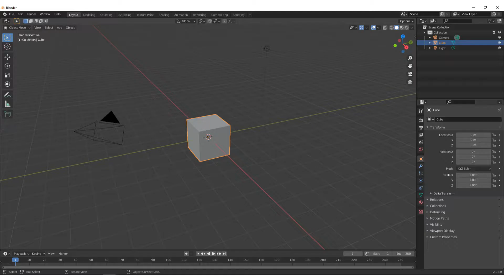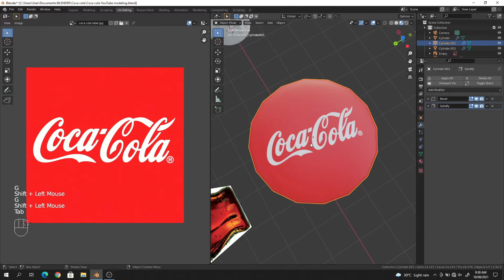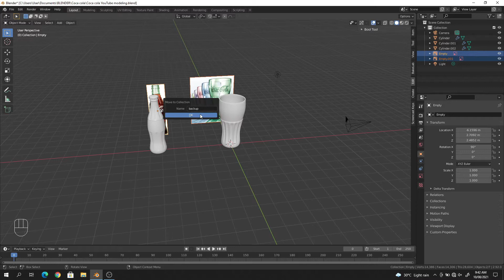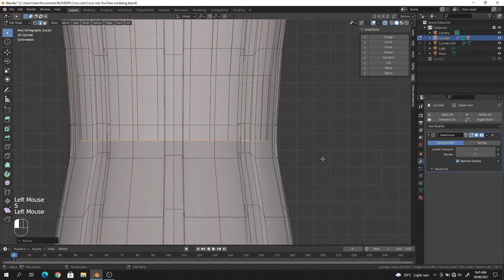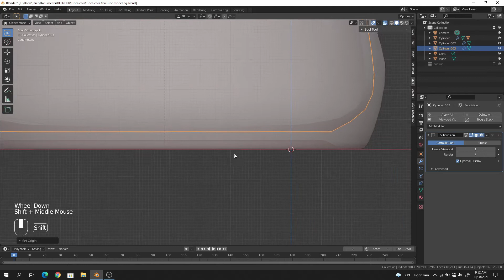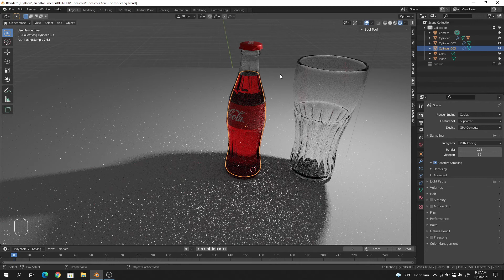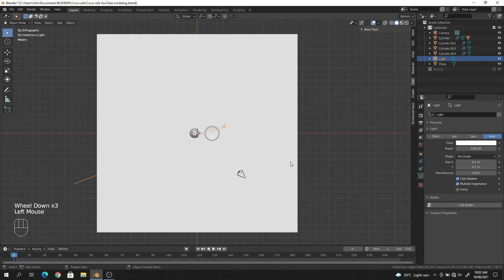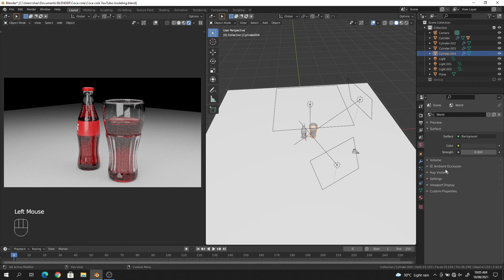Blender modeling coke bottle | 3d speed modeling - part 3